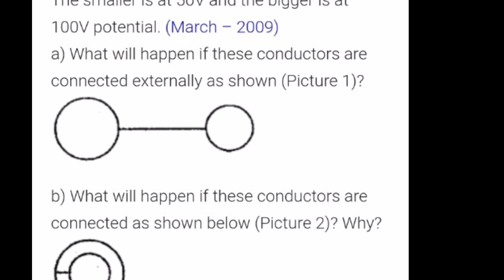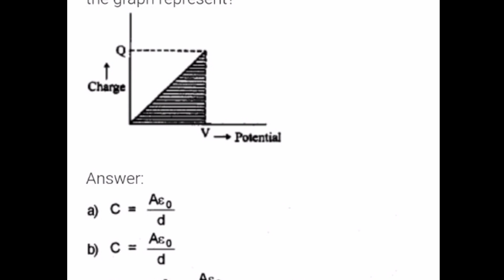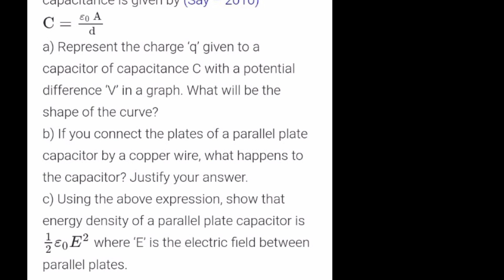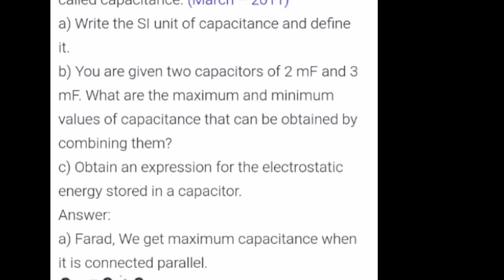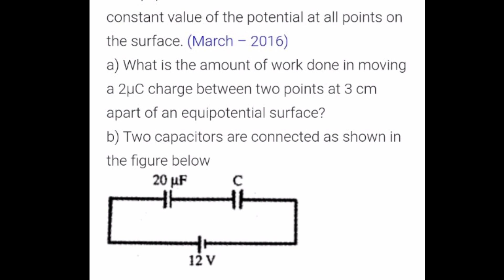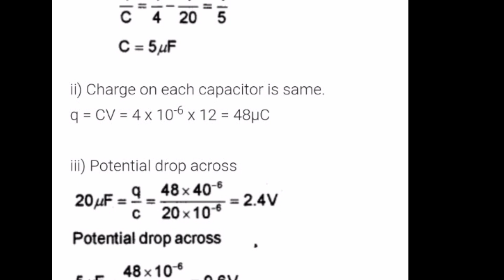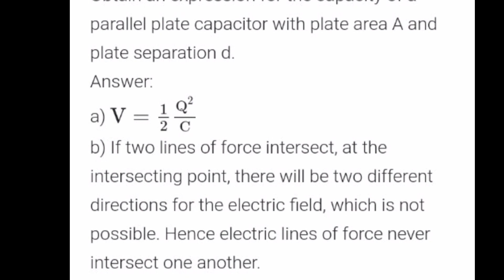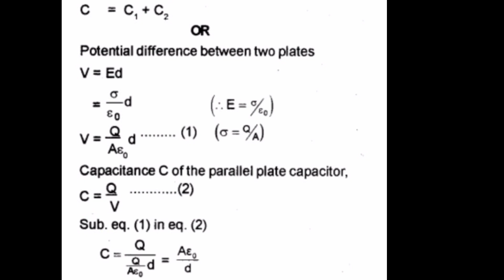PLUS TWO PHYSICS //Previous qp discussion //CH 2 Electrostatic potential & capacitance💯💯